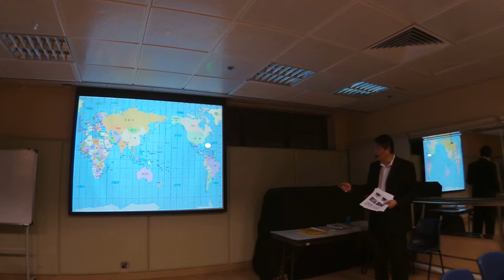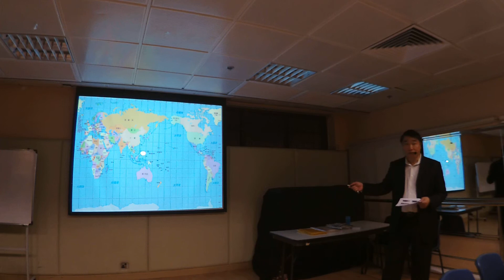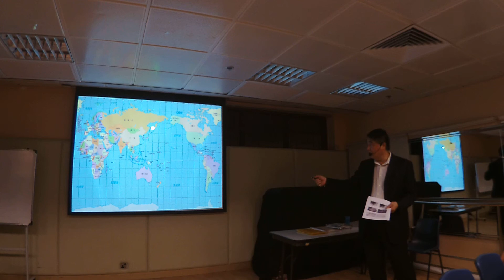2019 03 05 曾財安 講解 新聞 中日 韓國 東南亞 菲律賓 從地理常識 解釋 地緣政治 及 中國的戰略